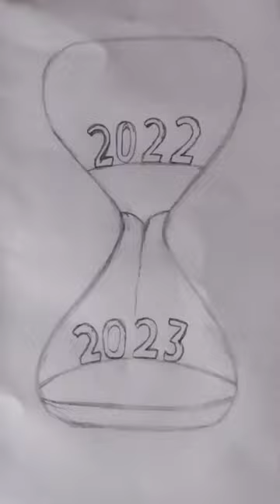How to draw New Year